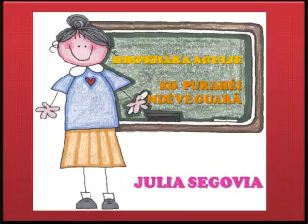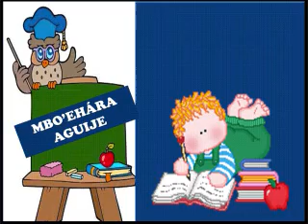MBO'EHÁRA AGUIJE, CANCIÓN INFANTIL DE JULIA SEGOVIA SILVA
Mbo'ehára aguije, canción infatil de Julia Irene Segovia. Disfrutemos del idioma a través de la música. Preparemos el corazón para celebrar el día del Maestro. Japurahéike che irûnguéra guaraníme, ñanembovy'aite. Papá, mi maestro, eternamente en mi corazón.